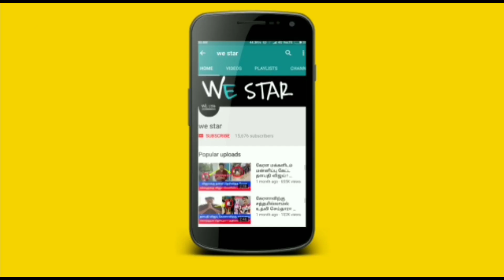நாக மாணிக்ககல் எங்கே கிடைக்கும் ? உலகத்தையே கட்டுக்குள் வைக்க முடியுமா ? பகிரங்க உண்மை !